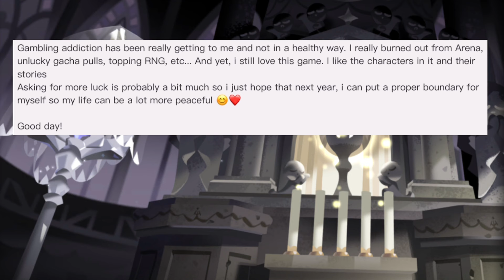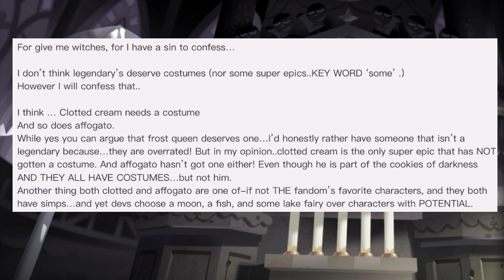Reading your NASTIEST Cookie Run SINS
HUGE THANKS To PikaveePPGxRRB for the sprite art for Priest-spresso!!

Support my two other channels vvvv